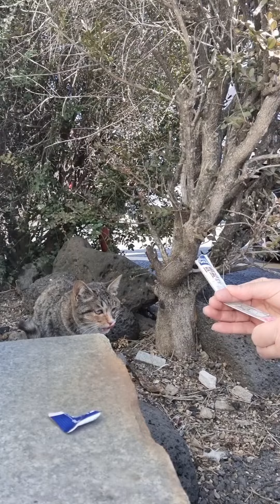길고양이 예뻐하면 생길 수 있는 일